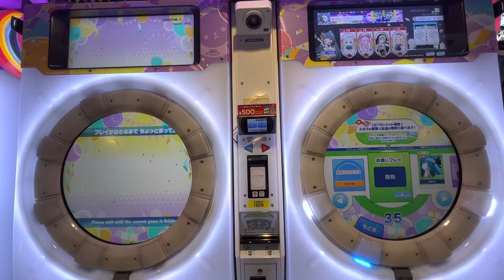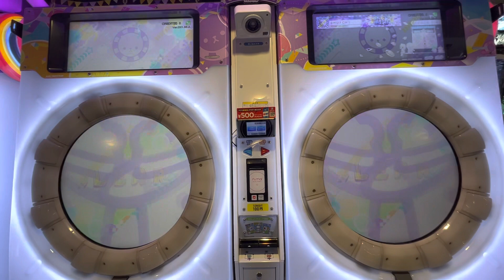【maimaiでらっくすFESTiVAL PLUS】Pretender maimaiでらっくす maimai GIGO町田 2023/04/11